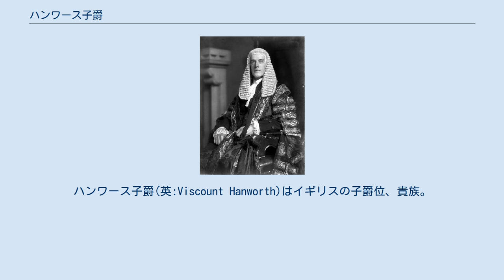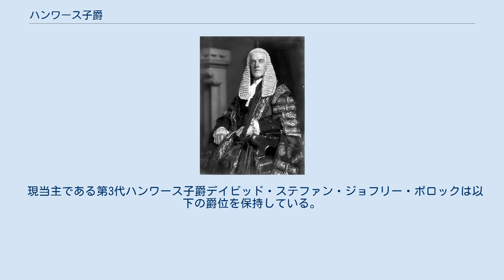ハンワース子爵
ハンワース子爵(英:Viscount Hanworth)はイギリスの子爵位、貴族。
 初代ハンワース子爵アーネスト・ポロック 法曹界出身にして保守党の政治家アーネスト・ポロック(1861–1936)は1922年に準男爵、ついで1926年に領地指定付の男爵に叙されたのち、1936年にミドルセックス州ハンワースのハンワース子爵(Viscount Hanworth of Hanworth in the County of Middlesex)を与えられた。
 またポロック家は、サー・フレデリック・ポロックを祖とする(ハットンの)準男爵家(Pollock Baronet, of Hatton)の分流にあたるため、その継承権を保持しており、現当主の親族であるジョージ・フレデリック・ポロックが現在の同準男爵位保持者である。
 なお、初代子爵の孫にあたる3代子爵は1999年の貴族院法制定以降も貴族院に籍を置く92人の世襲貴族の一人である。
 本爵位の領地指定部分は、ミドルセックス州ハンワースである。
これは、同地にはかつてセント・オールバンズ公爵家の邸宅があったが、1797年に発生した火事以降は荒れるに任せていた。
 その土地と建物を購入した初代子爵ハンワース卿がハンワースの町にロンドン・エア・パークとして開放した出来事に由来するという。
 現当主である第3代ハンワース子爵デイビッド・ステファン・ジョフリー・ポロックは以下の爵位を保持している。
 法定推定相続人は現当主の甥であるハロルド・ウィリアム・チャールズ・ポロック (1988-)。
法定推定相続人の推定相続人はその息子で双子兄弟の兄フレデリック。
トーマス・チャールズ・ポロック (1988-)。